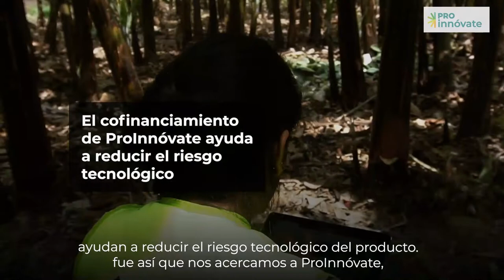AGROS plataforma tecnológica que conecta a los productores rurales con economías digitales del mundo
Este emprendimiento innovador de la región Piura promueve oportunidades para que pequeños agricultores de todo el país puedan acceder a servicios financieros mejorados, mercados competitivos y asesorías especializadas. El objetivo fundamental de AGROS es lograr conectar productores rurales con la economía digital del mundo, es decir, convertir a los productores rurales en productores digitales, proporcionándoles una identidad en una comunidad a fin de que aumenten su producción y amplíen sus mercados.
AGROS es un proyecto que ha sido cofinanciado por ProInnóvate a través de su concurso Reto Bio 2019.